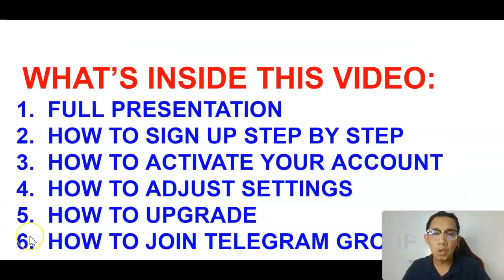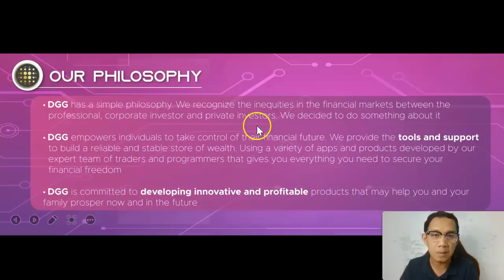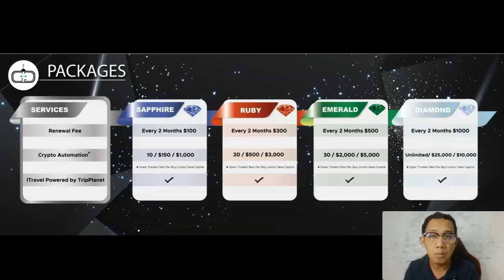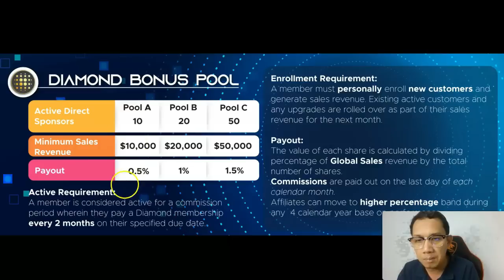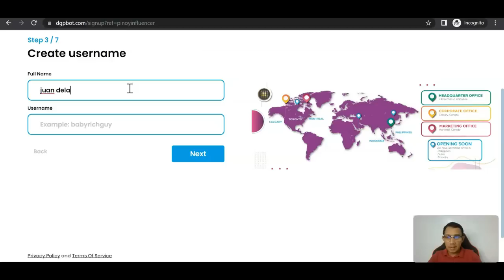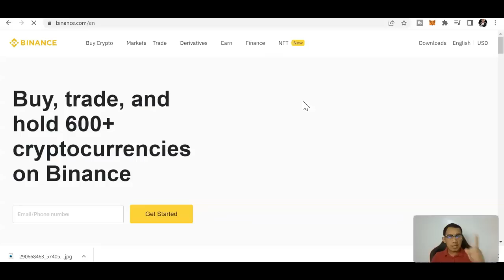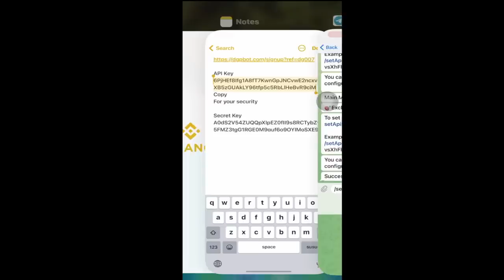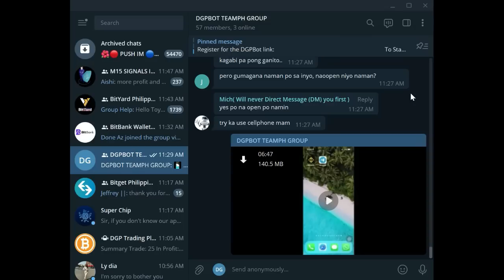PAANO AKO KUMITA NG P5,000 P10,000 BAWAT ARAW GAMIT ANG AI ROBOT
CRETAE ACCOUNT